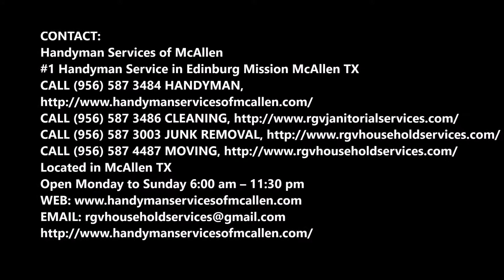Chimney Cap Replacement Services and Cost Edinburg McAllen TX| Handyman Services of McAllen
Chimney cap replacement service: Handyman Services of McAllen offers chimney caps replacement, repair and installation services in Edinburg McAllen TX along with a wide range of chimney caps. Cost Of Chimney Cap Replacement? Free Estimates! Call Today Or Schedule Chimney Cap Replacement Online Fast!

CHIMNEY CAP REPLACEMENT

Chimney Cap Repair and Replacement Services Edinburg McAllen TX
Chimney caps are the first line of defense against animals and rain from entering the flue. They are one of the easiest and most inexpensive ways to protect your chimney. Every single flue should always have a cap, even if it is unused. They can save you thousands of dollars of potential damage down the line.
Handyman Services of McAllen carries a very large selection of styles and sizes of protective chimney caps, which are also referred to as rain caps. You can choose from materials such as copper, stainless steel and galvanized steel as well as shapes like round, square, and rectangle.
Handyman Services of McAllen also offers all kind of fireplace chimney caps installation, replacement and repair services at very competitive price.
AFFORDABLE CHIMNEY CAP REPLACEMENT SERVICE IN EDINBURG MCALLEN TX!